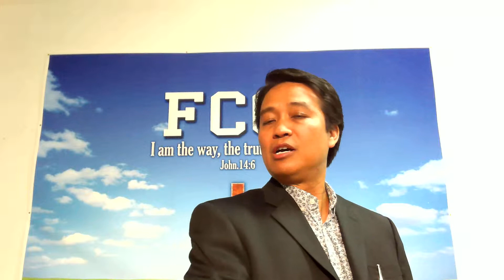HRE MANG: LEADERSHIP 101/16: Zianghrangah Na Thi Ding?